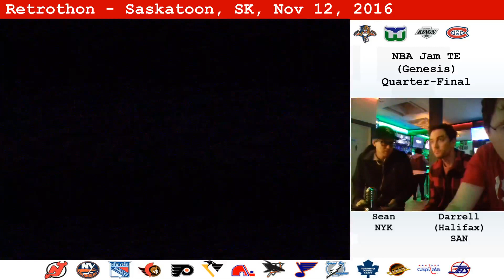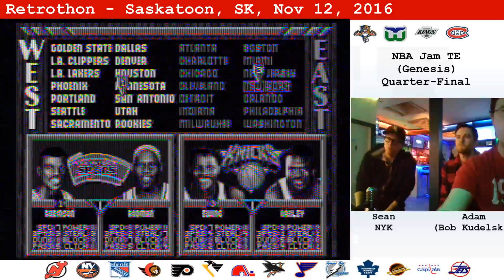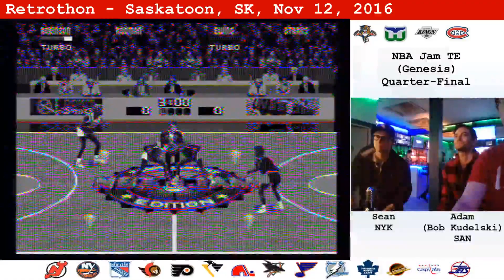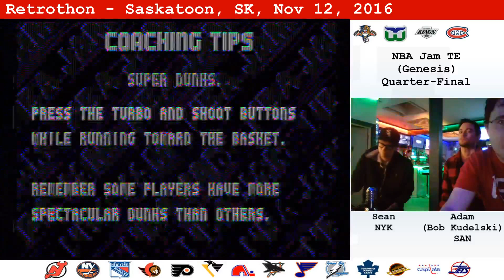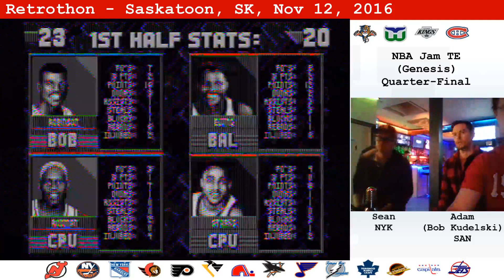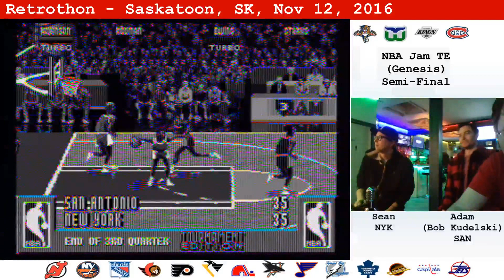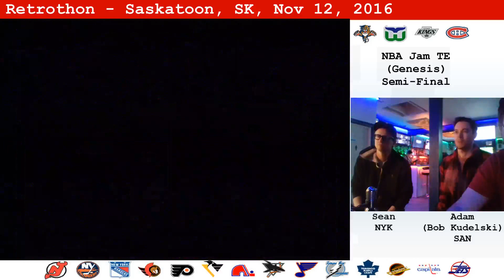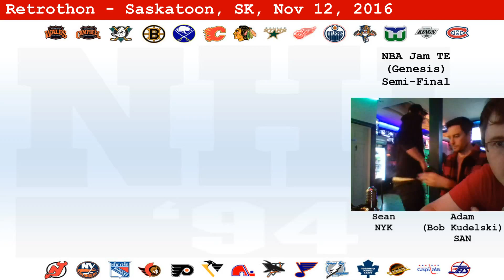Retrothon 2016 - NBA Jam TE (Genesis) - Sean Y. vs Adam G. - Semifinal